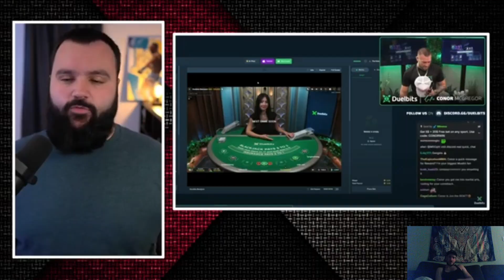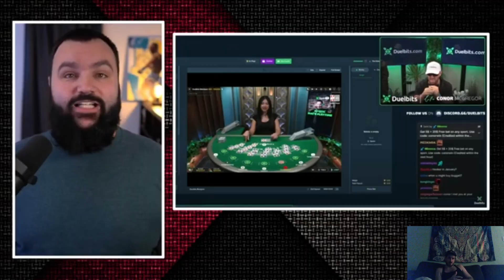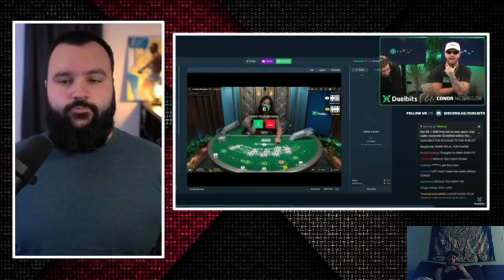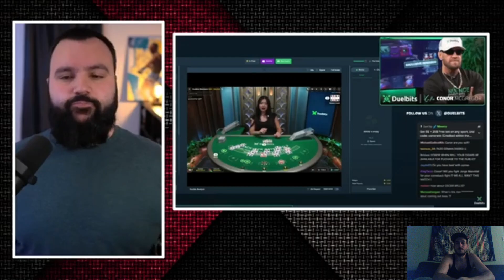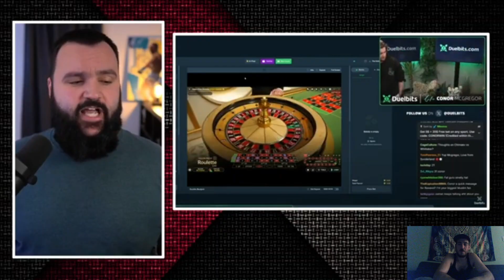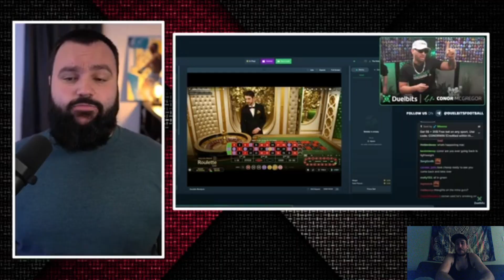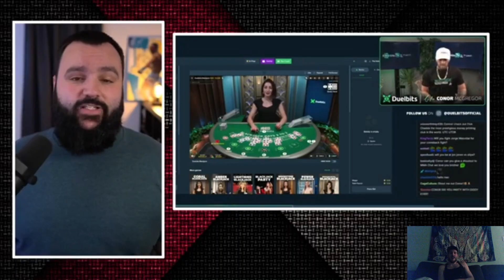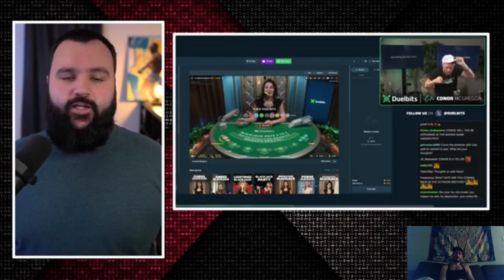Conor Mcgregor COMPLETELY INCOHERENT During Recent Live Stream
Here is a video talking about Conor's recent livestream.